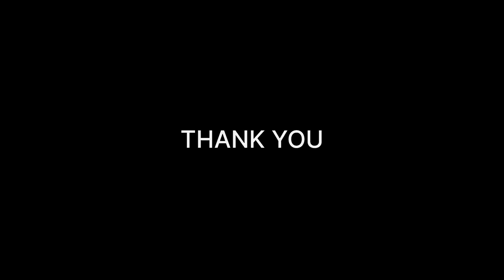INSTALLING NEW STONE CRUSHER UNIT